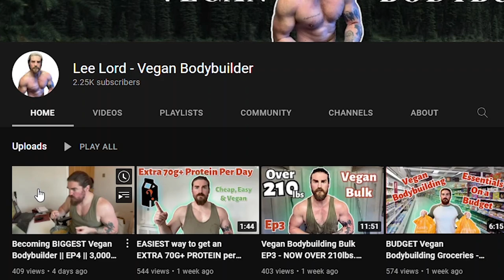MASSIVE Vegan Bodybuilder gets even BIGGER | Bigger By The Day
Absolutely MASSIVE Vegan Bodybuilder gets even BIGGER | Bigger By The Day

This Plant Based Beast gets bigger by the day with his Anabolic Vegan Diet. He is already absolutely Massive, but wants to get even Bigger! Shocking Vegan Gains ahead guys. Buckle up for the True King Of Bodybuilding.

ORTHODOXY AND THE KINGDOM OF SATAN :
ORTHODOXY AND THE RELIGION OF THE FUTURE